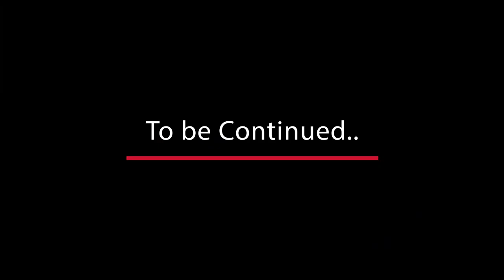BISHOP PAUL AT ZOS's funeral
Ungatsengisi ngemuntfu lomatiko ebantfwini longabati.